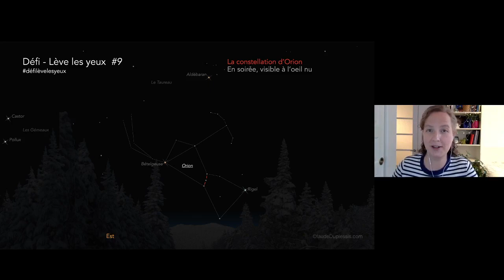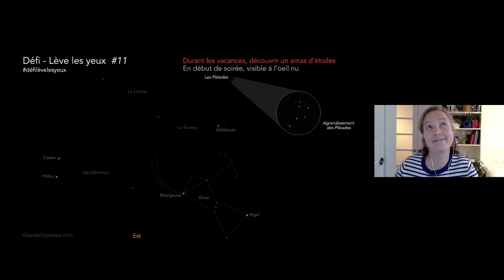Capsule #7 - Observe Orion, Aldébaran et les Pléiades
Défi - Lève les yeux
Capsule présentée pas l'Institut de recherche sur les exoplanètes

Visitez le afin d'avoir toutes les informations et la feuille du défi à imprimer.

Merci à nos partenaires pour ce projet!
Institut de recherche sur les exoplanètes